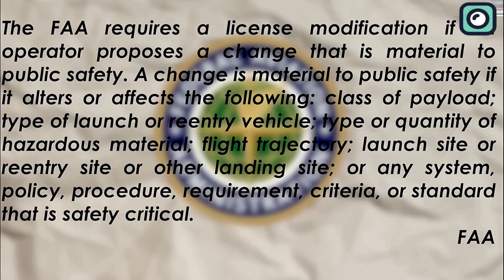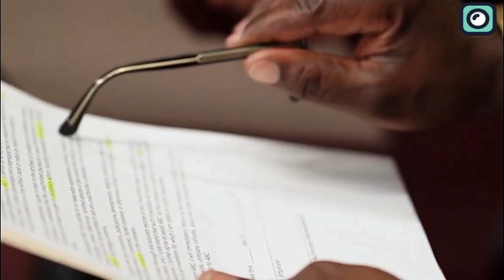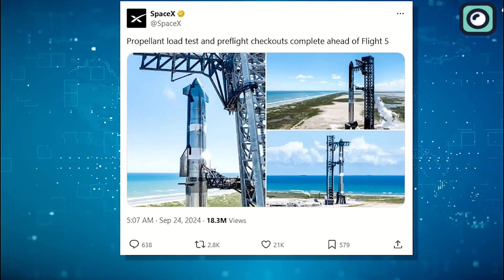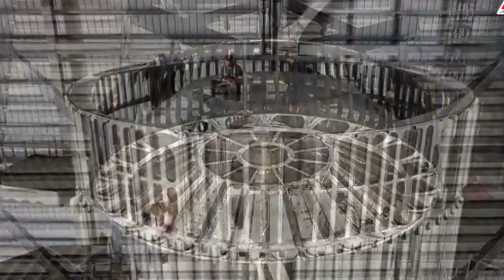Musk Outsmarts FAA To Launch The Starship Rocket!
SpaceX has been making remarkable strides in space exploration for years, but the biggest hurdle they've encountered isn't rocket science, but by endless government paperwork. Especially with their Starship program and the upcoming fifth flight—it's been a real pain.
SpaceX has had its fifth Starship test flight on hold for quite a while now. Despite the rocket being technically ready since early August, they haven't been able to get off the ground. Why? Well, it's all about the Federal Aviation Administration, which has not yet given the green light for this flight. The FAA has delayed issuing a launch license due to a range of concerns, including environmental and safety reviews that need more thorough examination.
Speaking of environmental impact, the FAA's demands are extensive. For this particular flight, they've required a reevaluation of the environmental impact because the flight path will cover a larger area than previously reviewed. This means more consultations with other agencies like the U.S. Fish and Wildlife Service, which of course, adds more time to the clock before SpaceX can launch.
Then there's the issue of fines. The FAA has imposed fines on SpaceX totaling over $630,000 for previous breaches of regulatory requirements. These fines relate to unapproved changes SpaceX made to their launch protocols and their environmental protection measures.

Musk has been looking for ways around the FAA's strict rules in Texas, and he seems to have found a possible solution to the ongoing regulatory challenges. His solution? Shifting significant launch operations to Florida.
SpaceX's facilities in Texas have come under fire for various reasons. Environmental agencies and local groups have raised concerns about the potential impacts on local ecosystems and wildlife. These challenges have led to increased scrutiny and have required SpaceX to implement numerous mitigation strategies to minimize their impact, which in turn has slowed down the progress of their projects. The continuous loop of reviews and permits has been a significant hurdle.
In contrast, Florida offers a more streamlined environment for aerospace activities. The state is already a significant hub for space launches, boasting infrastructure and a regulatory environment that might be more conducive to rapid development and testing. Florida's Space Coast is home to NASA and numerous other aerospace entities, making it a strategic location for coordination and collaboration within the industry.